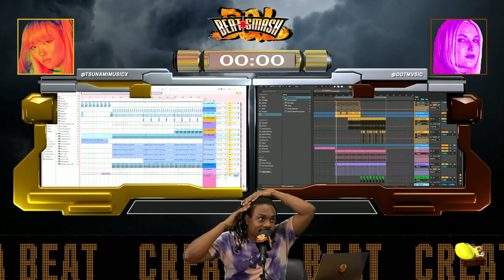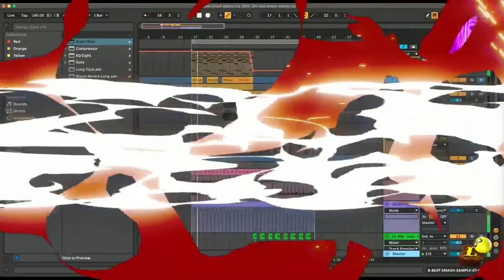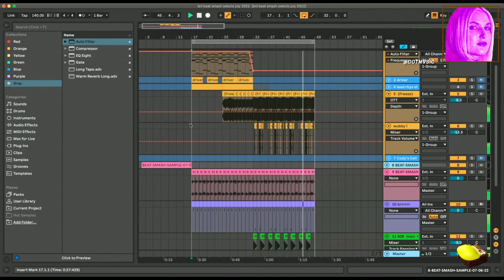Making a Beat with Ping Pong Balls - Tsu Nami x Dot - B&L Beat Smash 28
For our latest matchup of Season 3, we have Tsu Nami and Dot! They took this a ping pong ball clip and turned it into two incredibly knocking beats in 25 mins!